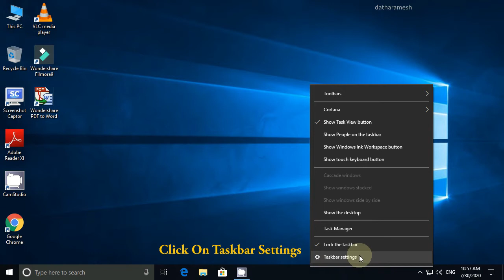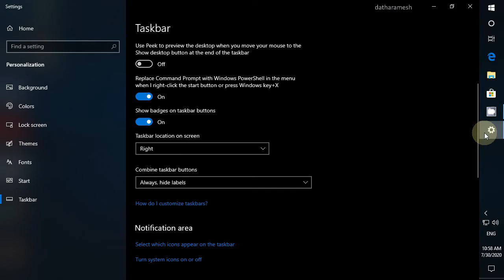How to Change Taskbar Position In Windows 10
In This Video I Will Show You How to Change Taskbar Position In Windows 10